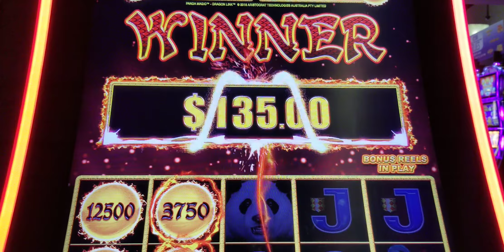My favorite slot!